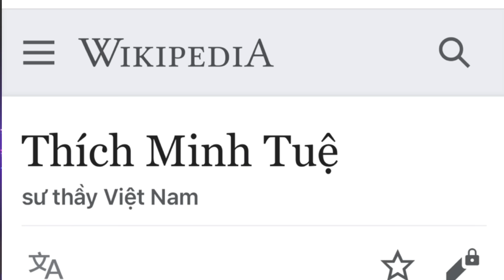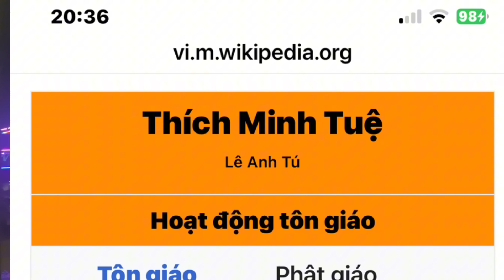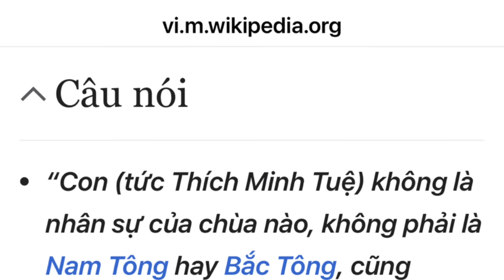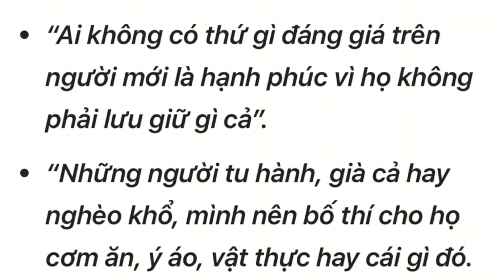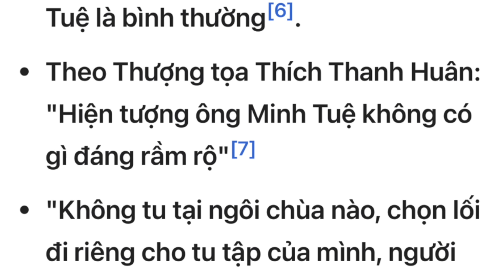Thầy Thích Minh Tuệ chính thức được vinh danh trên Wikipedia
Master Thich Minh Tue was officially honored on Wikipedia
1. Wikipedia
2. Internet

Phát hiện điều bất thường ở Thầy Minh Tuệ (Discovering something unusual about Master Minh Tue)

6 bài học vô giá từ Thầy Thích Minh Tuệ (6 invaluable lessons from Master Thich Minh Tue)

Thầy Thích Minh Tuệ: vị chân tu theo 13 hạnh đầu đà. Xin đừng phỉ báng (Master Thich Minh Tue)

Thầy Minh Tuệ và thời kỳ mạt pháp (Master Minh Tue and the Dharma Ending Age)

7 điều trùng hợp lạ thường của Thầy Minh Tuệ (7 extraordinary coincidences of Master Minh Tue)

Toàn cảnh Đại lễ Phật đản 2024 tại Chùa Phật Quang - Phổ chiếu. Phần 2: tri ân công đức của Phật tử

Toàn cảnh Đại lễ Phật đản 2024 tại Chùa Phật Quang - Phổ chiếu (Panorama of Buddha's Birthday 2024)

Tịnh xá Ngọc sơn Rạch giá: Lễ Thượng ngươn rằm tháng Giêng 2024 - Ngoc Son Rach Gia Vihara

Nhà thờ Hiệp hòa Kênh Zero - Sự thay đổi nhiệm màu - Channel Zero Unity Church - Miraculous change

Tìm hiểu nhà thờ Phú hòa - Phi thông - Rạch giá - Learn about Phu Hoa - Phi Thong - Rach Gia church

Nhà thờ Thạnh An, Vĩnh tân, Vĩnh cửu, Đồng nai đón tết nguyên đán 2024. Thach An Church welcomes Tet

Chợ hoa tết 2024 tại Đài Đức Mẹ Tân hiệp - Tet flower market 2024 at Our Lady of Tan Hiep Monument

Cầu Kênh Zero có kịp thông xe trước Tết Nguyên đán Giáp Thìn 2024? Lunar New Year of Giap Thin 2024